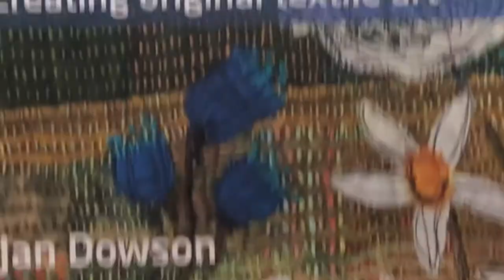Appliquéing the main element on the memory cloth